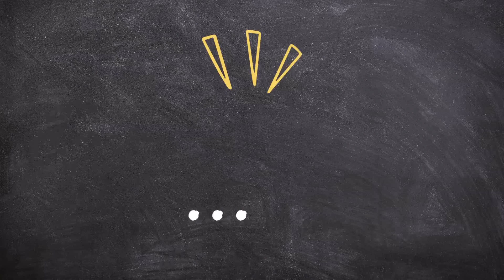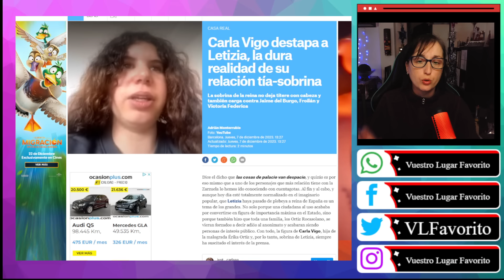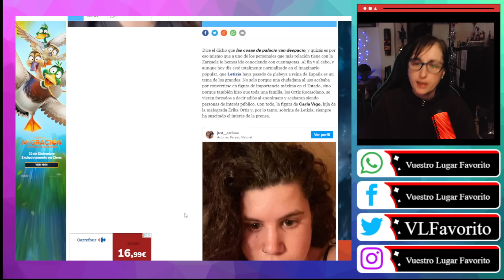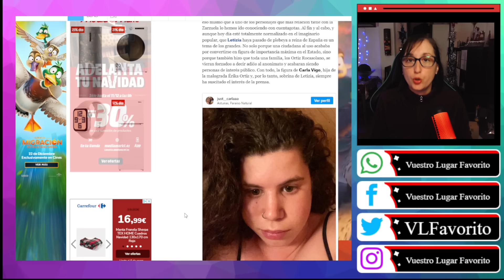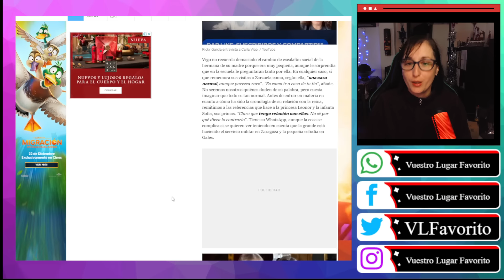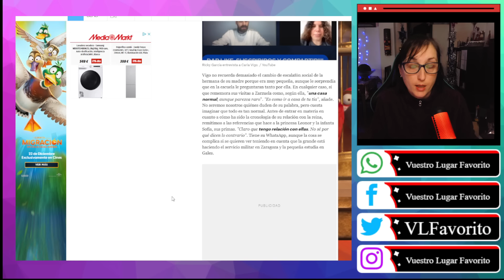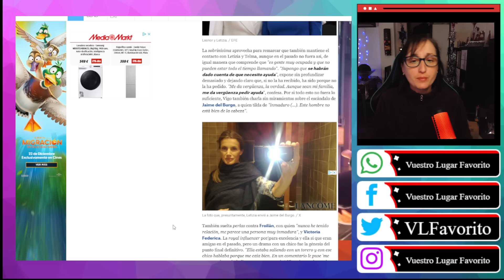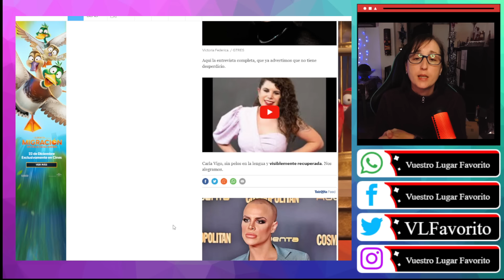LA SOBRINA DE Letizia ESTALLA CONTRA LA FAMILIA REAL Y CUENTA LA VERDAD